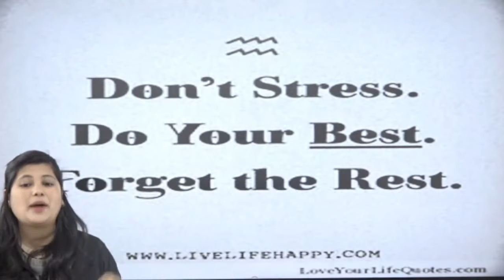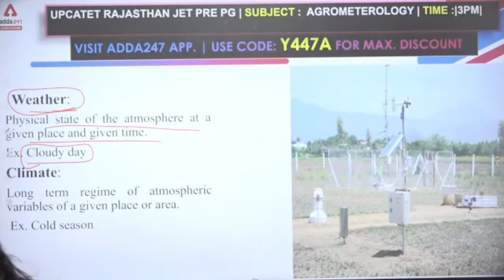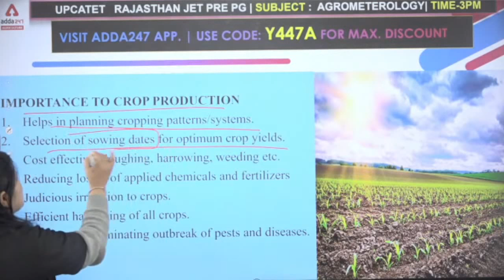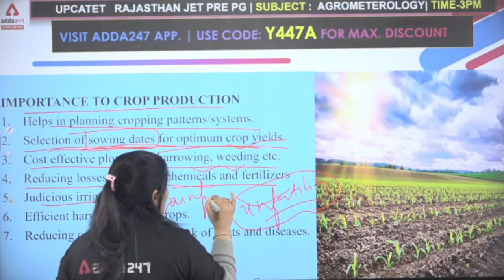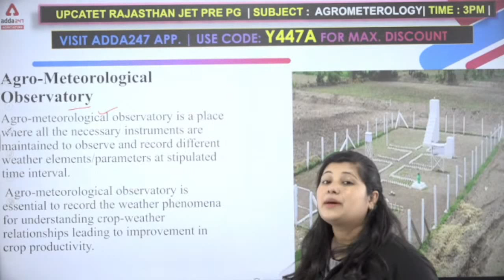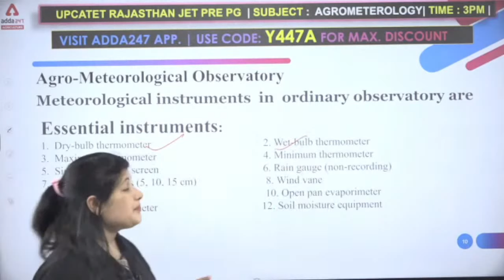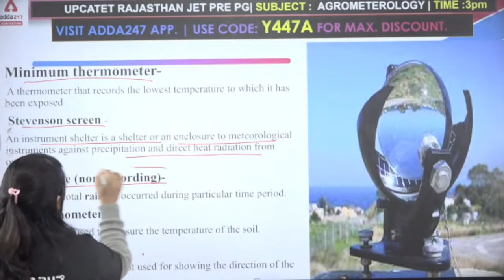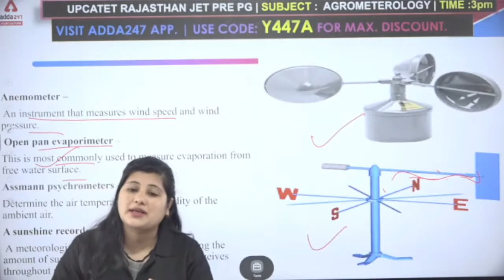UPCATET 2022 | Rajasthan Pre-PG JET | Agro Meteorology | Class 1 By Heena Naithani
07 AM - Hindu Editorial
08 AM - CURRENT AFFAIRS 2021

9:00 am -SSC CGL 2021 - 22 PRE  | English
10 am - SSC CGL 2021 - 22 PRE | GS
11 am -SSC CGL 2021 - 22 PRE | Reasoning
12 pm -SSC CGL 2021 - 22 PRE | Maths

10 AM - FSSAI 2021 | Science
11 AM - FSSAI 2021 | FSSAI
12 PM - FSSAI 2021 | Reasoning
1-PM - FSSAI 2021 |  CA

01 PM - Railway Group D 2021 | GS
02 PM - Railway Group D 2021 | Maths
03 PM - Railway Group D 2021 | Reasoning
04 PM - Railway Group D 2021 | Science

5 PM- SSC CHSL (10+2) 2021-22 | English
6 PM- SSC CHSL (10+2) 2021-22 | Reasoning
7- PM - SSC CHSL (10+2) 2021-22 | GENERAL STUDIES
8 PM - SSC CHSL (10+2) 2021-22 | Maths

9 pm - रेलवे NTPC परीक्षा CBT-2 | Science
10 pm- रेलवे NTPC परीक्षा CBT-2 | Reasoning
11 pm - रेलवे NTPC परीक्षा CBT-2 | Maths